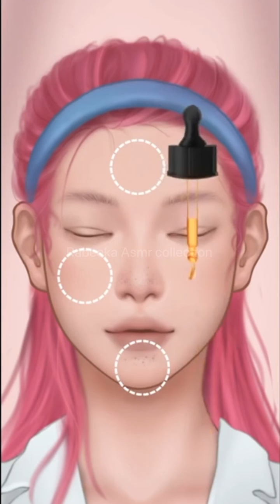Deep skin care after hangout |asmr animation | makeup removal ~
Hi this is me rabeeka ,
In this video girl came home after a party & doing deep skin care removing makeup.